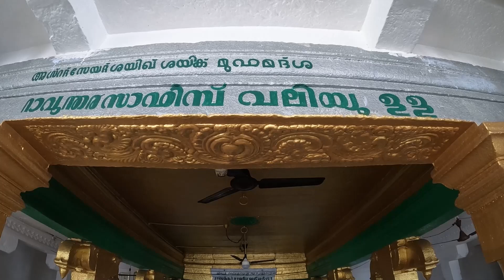കോട്ടയ്പട്ടണം ദർഗ|ശൈഖ് റാവുത്തർ സാഹിബ് വലിയ്യുള്ള(റ)|തമിഴ്നാട്|Vlog-290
കോട്ടയ്പട്ടണം ദർഗ
ശൈഖ് റാവുത്തർ  വലിയ്യുള്ള(റ) തമിഴ്നാട്